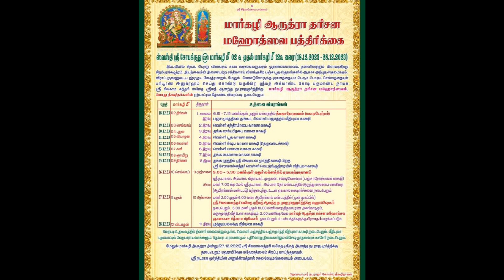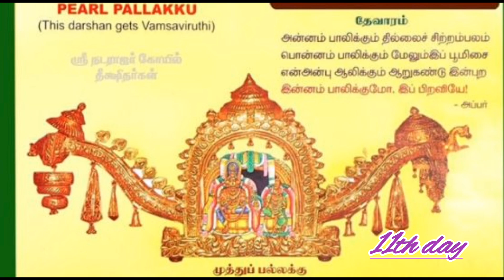6 December 2023